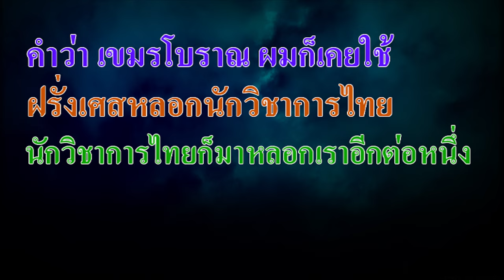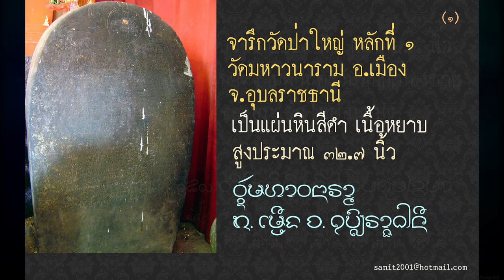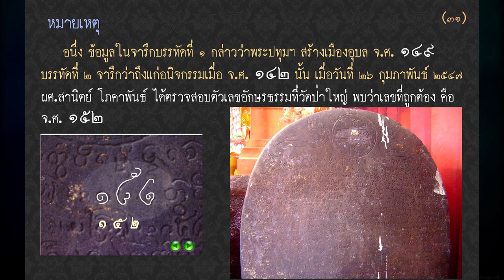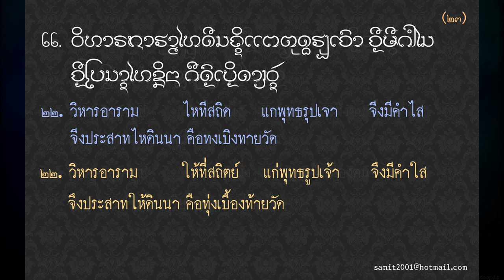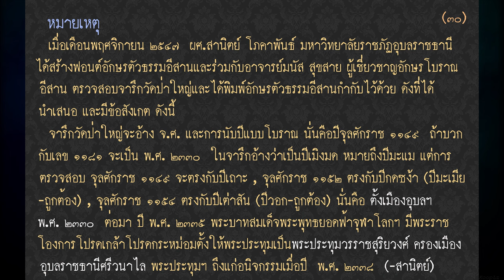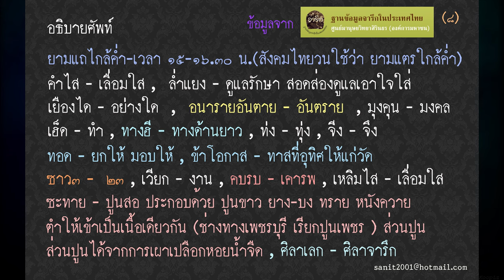Ep183 *คำว่า เขมรโบราณ ผมก็เคยใช้ ฝรั่งเศสหลอกนักวิชาการไทย นักวิชาการไทยก็มาหลอกเราอีกต่อหนึ่ง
คำว่า เขมรโบราณ ผมเคยใช้มาก่อน พร้อมกับสงสัยว่า ขอม หายไปไหน ภาษานี้ผมฟังมาตั้งแต่เกิด
ก็เข้าใจเองว่า พูดภาษาเขมร คนทั่วไปก็เข้าใจว่าพูดภาษาเขมร แต่เมื่อมาเขียนอักษรตามจารึกที่พบในปราสาทต่าง ๆ ผมดูข้อความที่เขาอ่าน ดูทุกตัวอักษร ตัวต่อตัว พบว่าบางคำ ผู้อ่าน ก็อ่านไม่ถูก ผมอ่านทั้งตัวอักษรขอมและอักษรธรรมอีสาน ที่เป็นอักษรแบบเดียวกับตัวธรรมลาว พบว่าจารึกบางแห่งลบเลือนไป
            คลิปนี้ว่าจะพูดเรื่องอักษร ขอม ที่เมื่อก่อนผมเข้าใจว่าเป็น อักษรเขมรโบราณ ก็ขอเล่าเรื่อง อักษรธรรมอีสาน หรืออักษรธรรมลาว มาให้ฟังก่อนก็แล้วกัน จารึกนี้ผมไปนั่งส่อง ถ่ายรูปมาทุกบรรทัด เพราะสงสัยบางอย่างว่าผู้สร้างวัดถึงแก่กรรมไปแล้วจะมาสร้างวัดได้อย่างไร ในที่สุดก็พบว่าอักษรในจารึก ลบเลือนไปโดยเฉพาะตัวเลข เขียนเลข 5 แต่ตรงหาง ที่ขมวดลบเลือนไป จะทำให้อ่านเลข 5 เป็นเลข 4 จารึกวัดป่าใหญ่ อ.เมืองฯ จ.อุบลราชธานี หลักที่ 1 ที่อยู่เบื้องซ้ายของพระประธาน ที่ผมไปอ่านต้นฉบับจารึกหลักนี้ อยู่ด้านแขนข้างซ้ายขององค์พระประธาน
             ผมดูทุกบรรทัดของจารึกเพื่อจะเอามาเขียนถ่ายทอดออกมา อยากทราบว่า ข้อความในจารึกเขียนว่าอย่างไรบ้าง ผมดูคำแปลที่มีผู้แปลไว้ก่อนหน้านี้ด้วยพบตัวเลขที่น่าสงสัย คือเลข 142 ดูยังไงก็เป็น 142 ผมนำภาพนี้ไปให้อาจารย์ทัศน์ ทัศนียานนท์ ดู ท่านพูดว่า เลขตรงกลางไม่ใช่เลข 4  แต่เป็นเลข 5  หัวเลข 5  มันอยู่ตรงนี้ แสดงว่าที่อ่านว่า 142 เป็นการอ่านผิด ที่ถูกต้อง ต้องเป็น 152 การอ่านเลขผิด ทำให้ข้อความที่แปลผิดไปด้วย
         บรรทัดที่ 2 พระปทุมฯถึงแก่อนิจกรรมเมื่อ จ.ศ. 142 ที่ถูกต้องคือ จ.ศ. 152 ข้อความเดิมคือ สร้างวัด จ.ศ. 149 และถึงแก่อนิจกรรม จ.ศ. 142  ผิดความจริงที่ว่า ถึงแก่อนิจกรรม จ.ศ. 149 แล้วมาสร้างวัด จ.ศ. 142
เมื่ออ่านใหม่ ข้อความที่ถูกต้องว่า สร้างวัด จ.ศ. 149 และถึงแก่อนิจกรรม จ.ศ. 152 จึงเป็นข้อความที่ถูกต้อง
เมื่อวันที่  26 กุมภาพันธ์  2547  ผศ.สานิตย์ โภคาพันธ์ ได้ตรวจสอบตัวเลขอักษรธรรมที่วัดป่าใหญ่
พบว่าเลขที่ถูกต้อง คือ จ.ศ. 152
         สำนักศิลปะและวัฒนธรรม มหาวิทยาลัยราชภัฏอุบลราชธานี ได้ทำหนังสือแจ้งอธิบดีกรมศิลปากร   พระเทพกิตติมุนี  เจ้าคณะจังหวัดอุบลราชธานี  เจ้าอาวาสวัดมหาวนาราม,  พระศรีวรเวที  มหาวิทยาลัยจุฬาลงกรณราชวิทยาลัย,  หัวหน้าฝ่ายวิชาการโบราณคดี สำนักงานศิลปากรที่ 11 อุบลราชธานี   เพื่อจะได้แก้ไขคำแปลจารึกให้ถูกต้องในการพิมพ์เผยแพร่ครั้งต่อไป
           ผมนำจารึกมาเสนออีกครั้งหนึ่ง จะได้เป็นหลักฐานเก็บไว้ในยูทูป